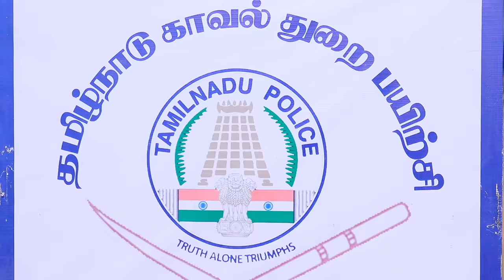Iniya Serial | EP 430 Highlights | 29th Mar 2024 | Alya Manasa | Rishi | Saregama TV Shows Tamil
Crew:
Executive Vice President: B.R.Vijayalakshmi
Creative Head: Prince
Director: Stalin
DOP: Akilan
Story: Saregama
Screenplay : Marimuthu
Editor: Prakasam
Dialogue: Vasumithra
Creative: Nirmala